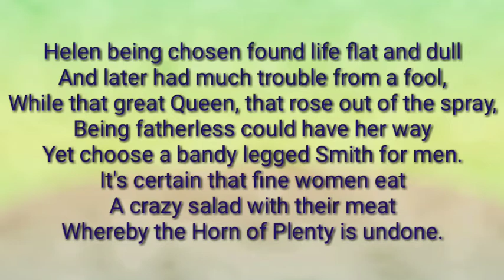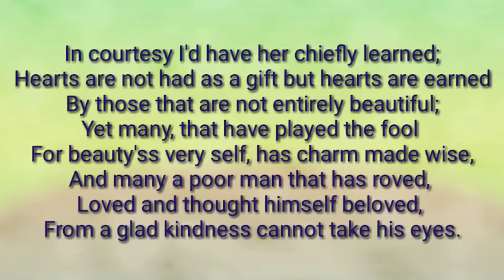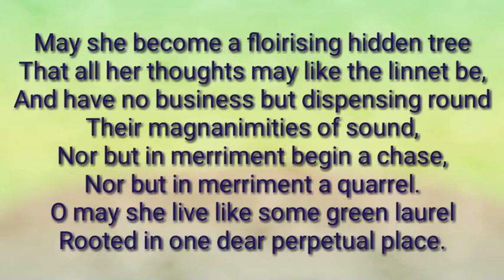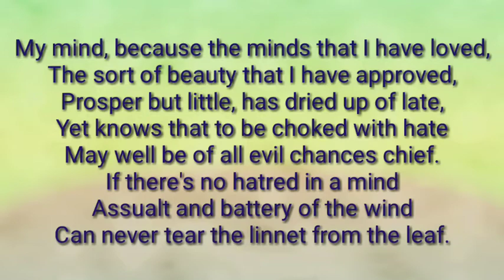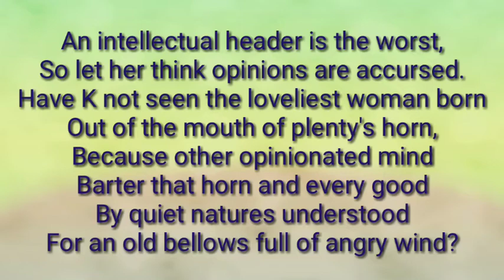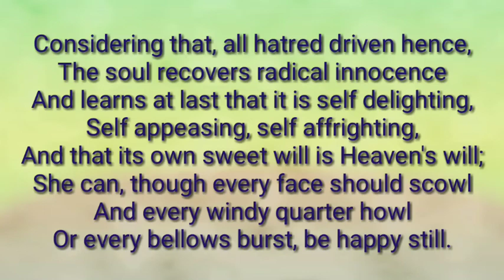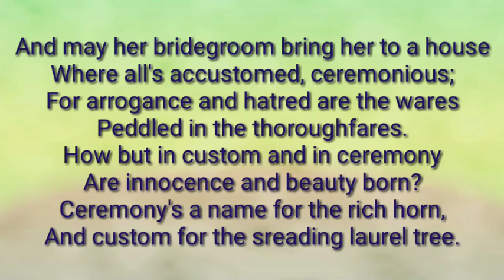A Prayer for my Daughter Part 2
Class 12th Special English, Lesson 7 A Prayer For My Daughter By W. B. Yeats, MP Board